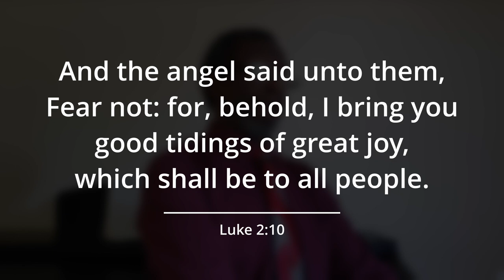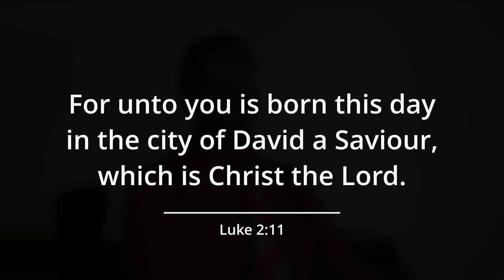Richard Brome - O Holy Night